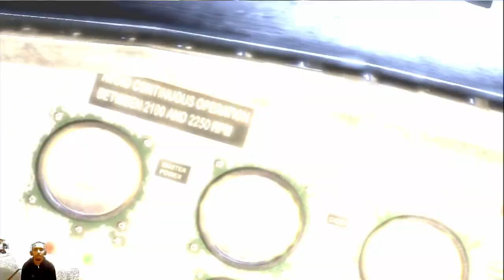(Story) Killing Spree, Dear Diary, Blue Light Special, & Crash Site Trophy | Dark Void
Part 2 of 9 on the playthrough of Dark Void for the PlayStation 3. The full let's play will be out in January 2024.

Killing Spree - Kill 10 enemies within 60 seconds
Dear Diary - Find a journal
Blue Light Special - Kill 3 enemies with one grenade
Complete Crash Site